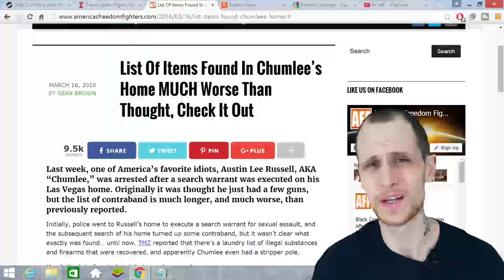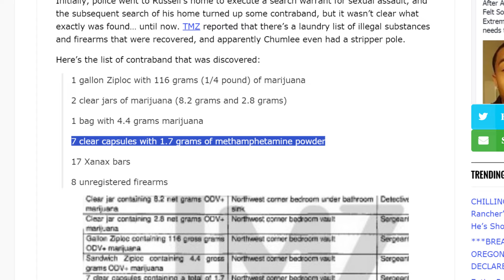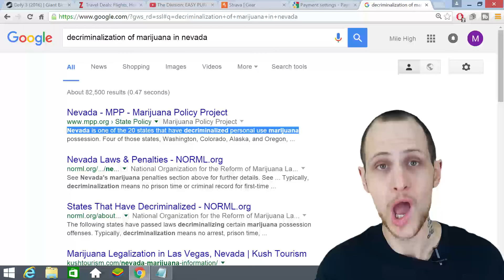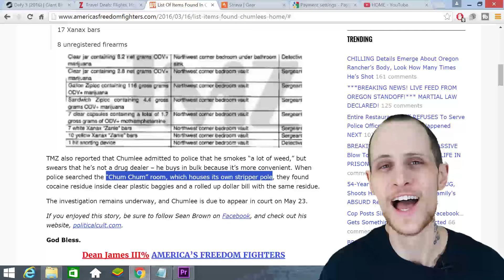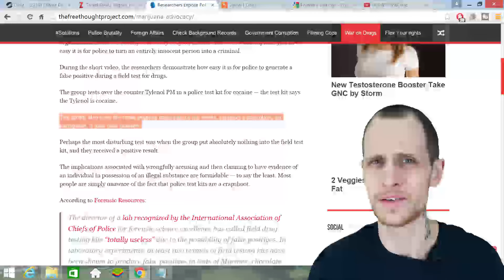CHUMLEE'S ARREST UPDATE : It's All Propaganda!!!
Chumlee, star of the hit show on the History network "Pawn Stars" was arrested last week.

His house was raided after a sexual abuse allegation was placed against him.

Police found guns, marijuana and drugs in the house.

However, I think this is a smear campaign against Chumlee.

Here's why...